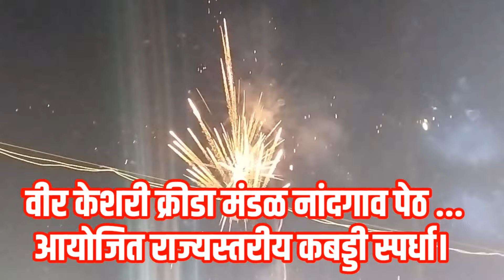🔥विर केशरी क्रीडा मंडळ राज्यस्तरिय स्पर्धेचा विशेष आकर्षक कोणता खेळाडू ठरला बक्षीस वितरण🏆💥